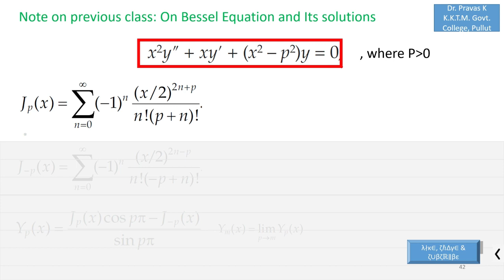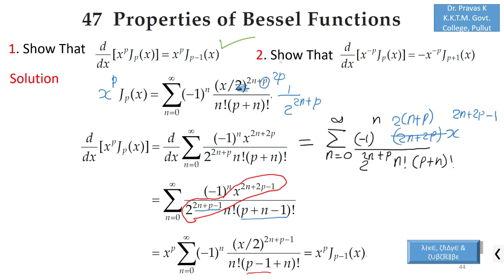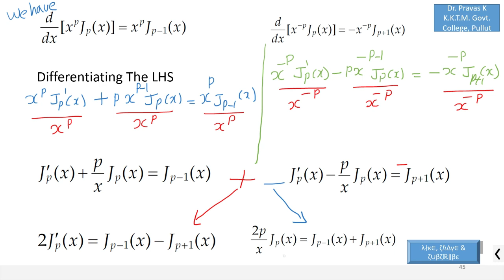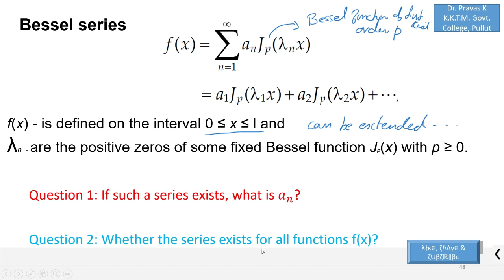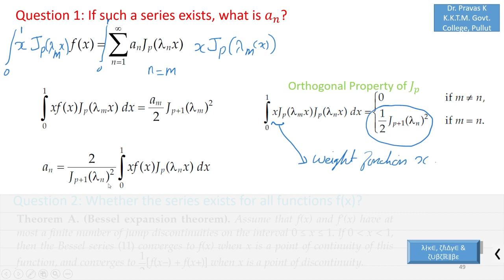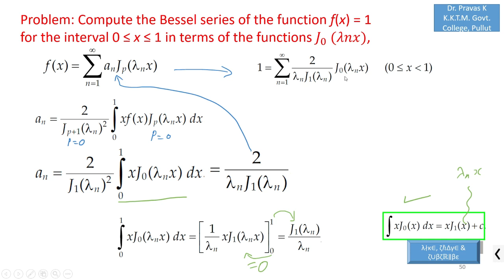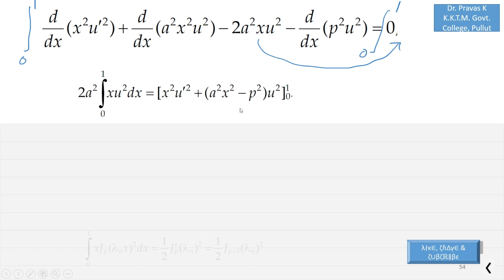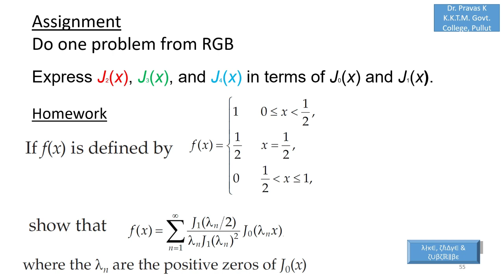ODE 47 [Malayalam] Properties of Bessel Functions